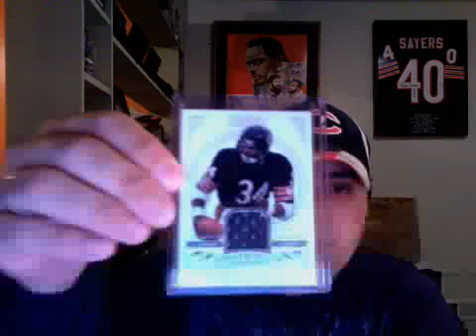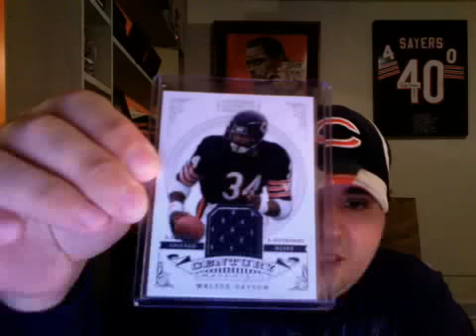Josapp80 Hooking It Up Nasty!!!! PC For Life!!!